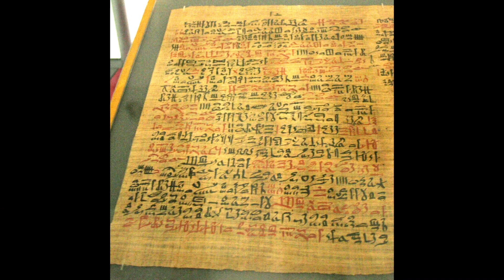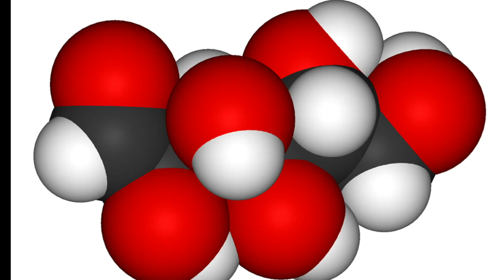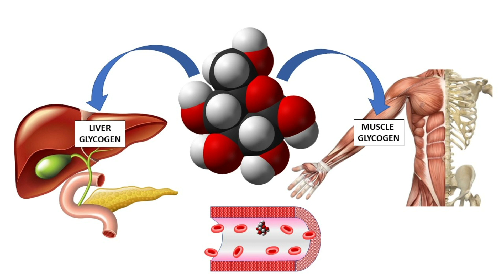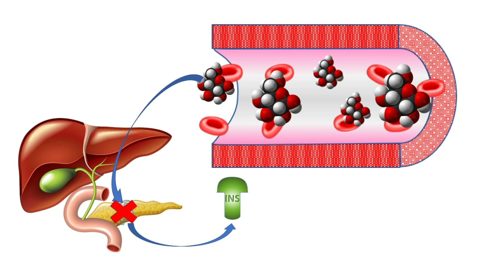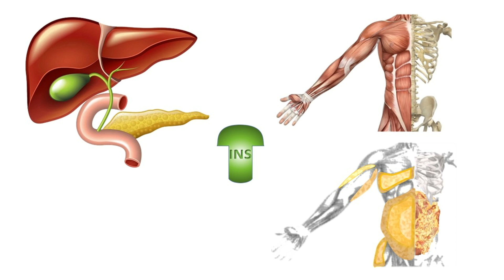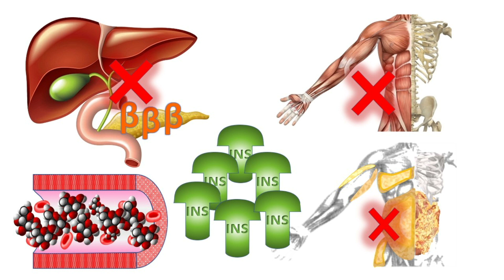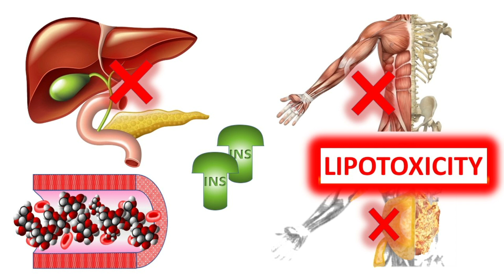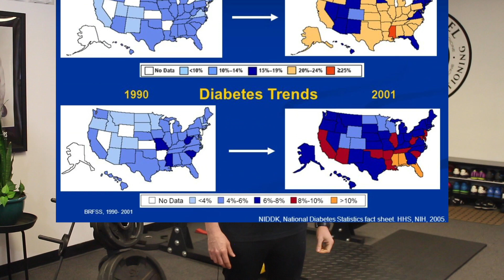Type 2 Diabetes with Jonathon Sullivan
In the first installment of our series on Type II Diabetes, Sully discusses the basics of the disease: What it is, how it happens, why it's bad, and how it seems to be getting worse.

by Jonathon Sullivan

ASSOCIATE PRODUCER:
Damian Lang

PRODUCTION ASSISTANTS:
Frank Psujek
Ann Buszard

National Institutes of Health (public domain)

BOOKS:

Starting Strength by Mark Rippetoe
The Barbell Prescription by Jonathon Sullivan and Andy Baker